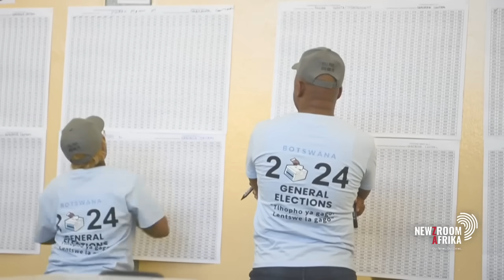Batswana awaiting Wednesday's election results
Millions of Batswana are awaiting the results of Wednesday's election.

Ballot counting began as soon as polling closed at 5pm last night, but
some voting stations stayed open long after the official closing time
to allow those queuing to cast their ballots.

President Mokgweetsi Masisi, a 63-year-old former high school teacher,
is seeking a second and final term.

Journalist Yvonne Mooka has more.